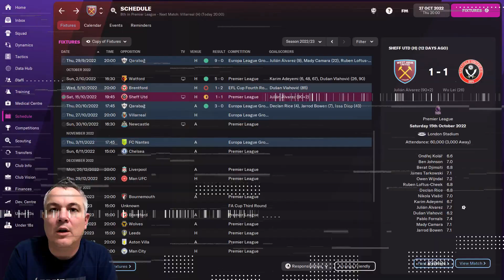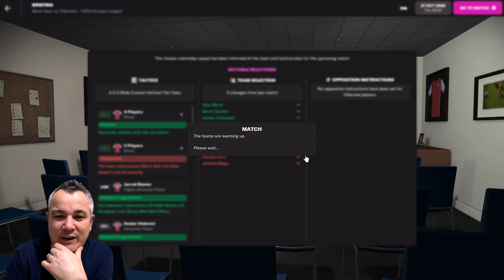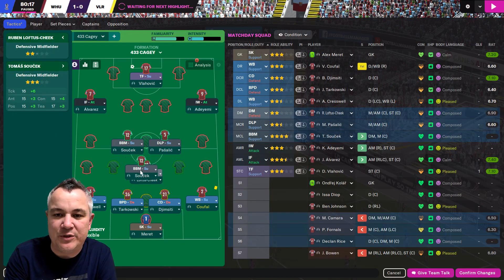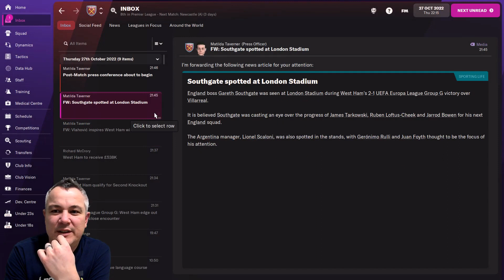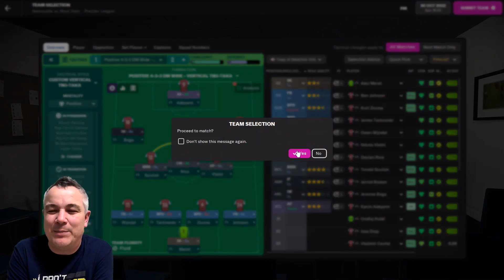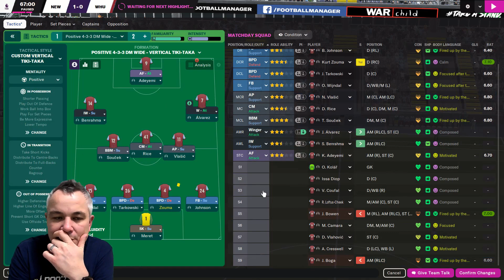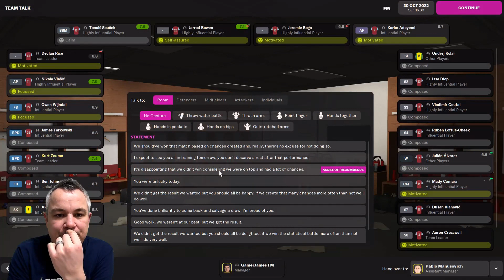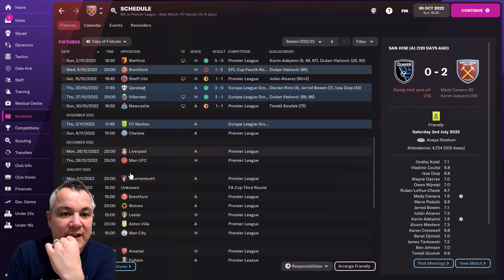FM22 | WEST HAM UNITED | EPISODE | EUROPA LEAGUE DECIDER! | FOOTBALL MANAGER 2022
Welcome to my first Football Manager 2022 series! I have taken over West Ham United to see if I can carry on their impressive recent progress. I also want to have the jeopardy of a potential future takeover looming over me!

We take on Villarreal in the first of today's matches, with the winner topping our Europa League group. And then we head off to St James' to face Newcastle United in a big Premier League fixture!